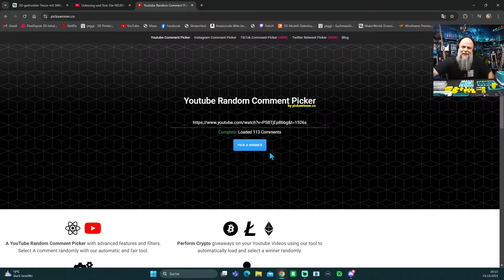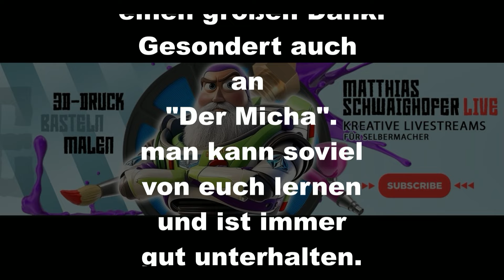Airbrush Gun gewonnen